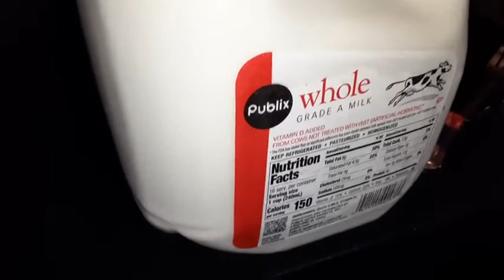gallon milk chug better the badlands chugs